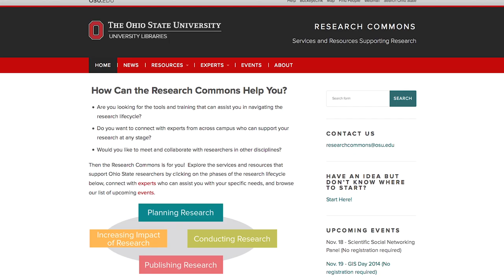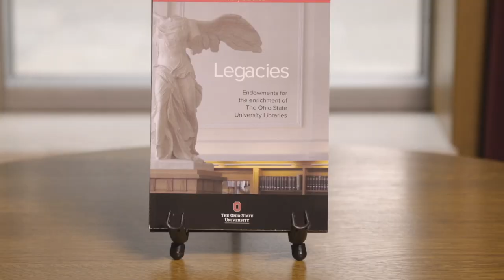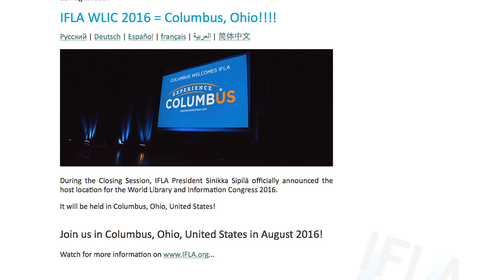2014 Holiday Message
The annual holiday message and review of the past year from Vice Provost and Director of Libraries Carol Pitts Diedrichs.